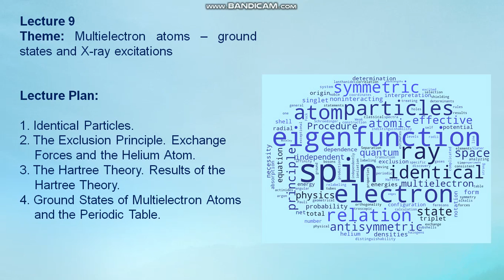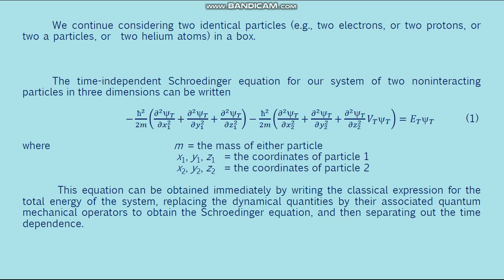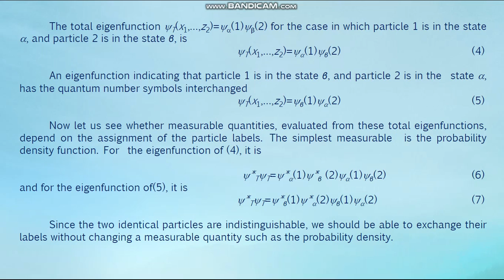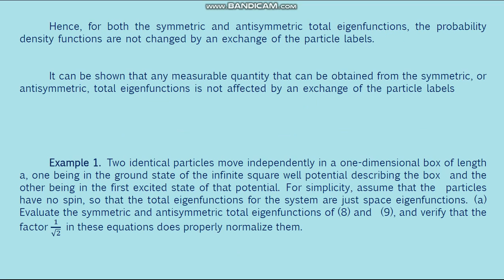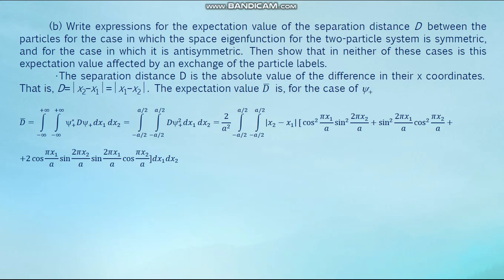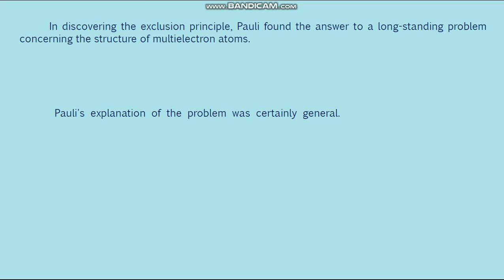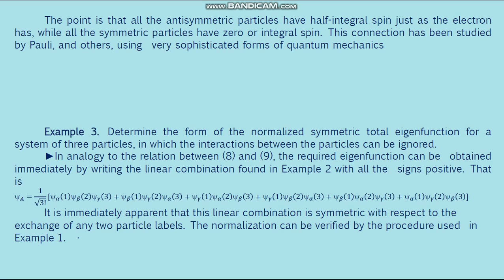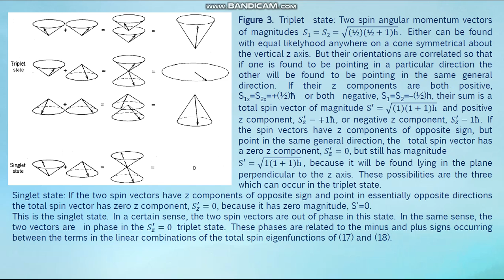Zhubayev AK Atomic Physics 9 lecture